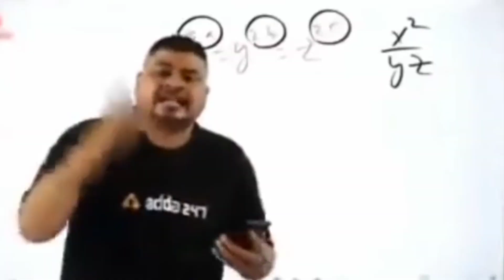Hum Gao Mein Nani Ke Ghar Gye 😍 | Village Tour Vlog ☺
Hum gao mein nani ke ghar gye
village tour vlog
gao me full enjoy
village vlog video
fun vlog, viral vlog
daily viral vlog
the ayushi tomar vlogs
trending vlog
gao ki zindagi sbse badiya
gao me full masti
ayushi tomar vlogs
village fun vlog